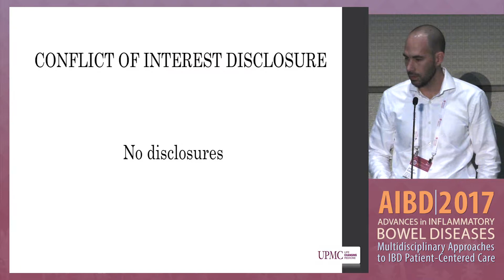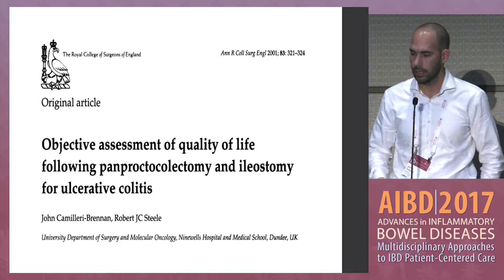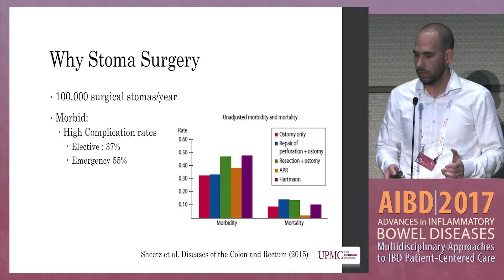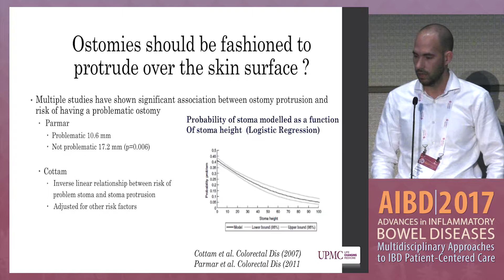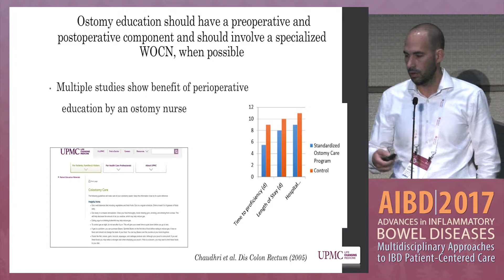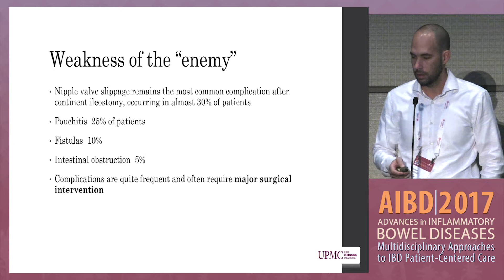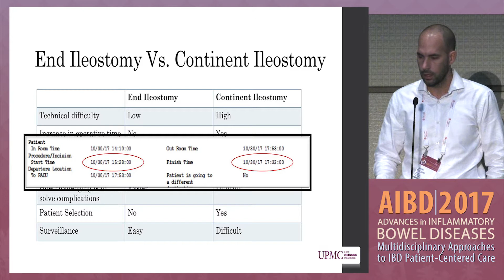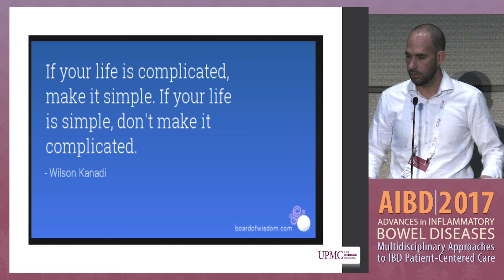DEBATE: The best permanent stoma in IBD patients - End ileostomy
In this presentation from the Surgical Track at the 2017 Advances in Inflammatory Bowel Diseases conference, Dr. Javier P. Salgado argues that end ileostomy is the best permanent stoma in IBD patients.